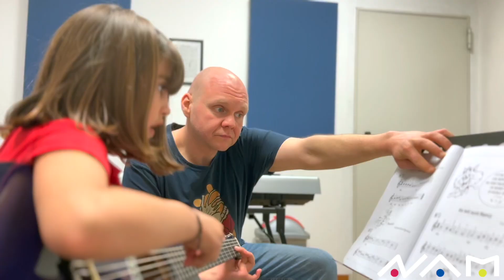Corsi di Canto e Strumento per GIOVANISSIMI @ NAM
Vuoi saperne di più? Visita il sito

I corsi comprendono una lezione di pratica a settimana (in coppia o individuale a scelta), che una volta al mese si trasforma in un laboratorio di musica d’insieme. Per queste lezioni i ragazzi verranno divisi per classi in base allo strumento, età e livello.

Il momento conclusivo del corso è il concerto di fine anno, dove ogni band suonerà i brani di repertorio imparati durante le lezioni. Ogni allievo potrà quindi veder realizzato il sogno di suonare in un gruppo. Questo favorisce uno stimolo allo stare insieme e imparare divertendosi.